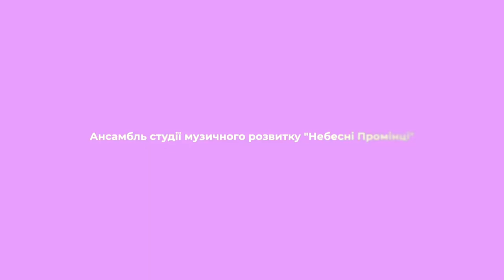Неба подарунок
Авторський нотний збірник для дітей! У збірнику міститься більше 50-ти пісень на різні теми. Для зручності на всі пісні прописаний акомпанемент і акорди. Замовити збірник можна на сайті

Ансамбль Студії музичного розвитку "Небесні Промінці"
Слова та музика - Натка Крачковська